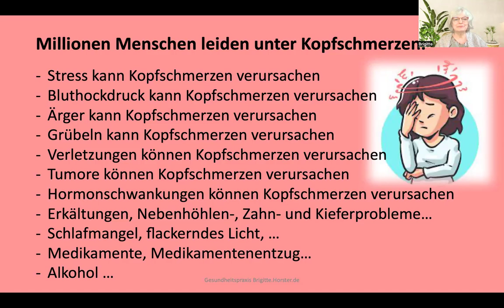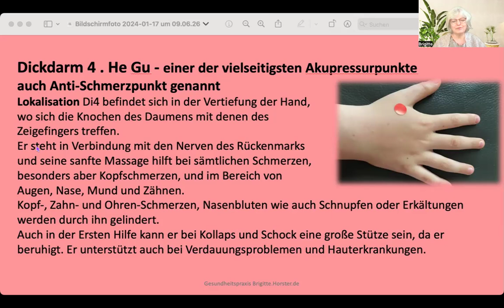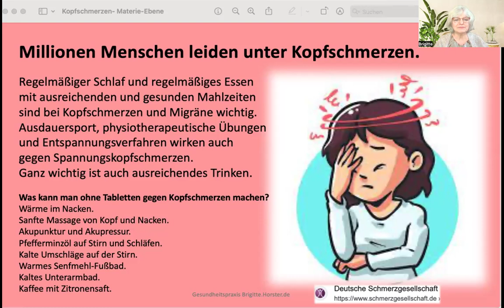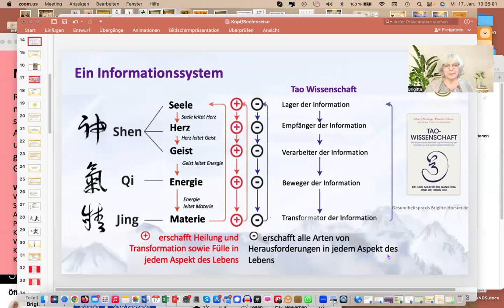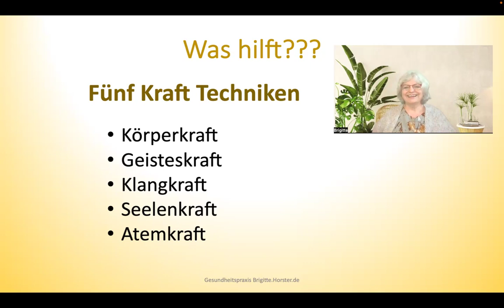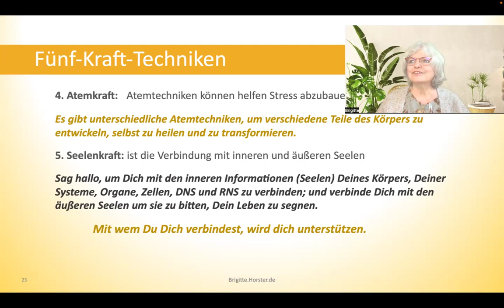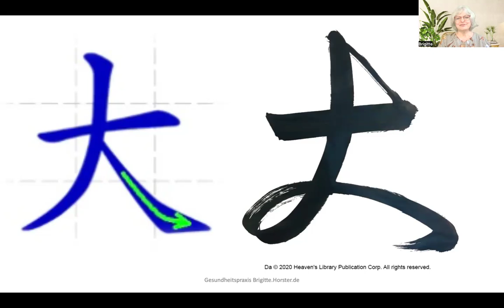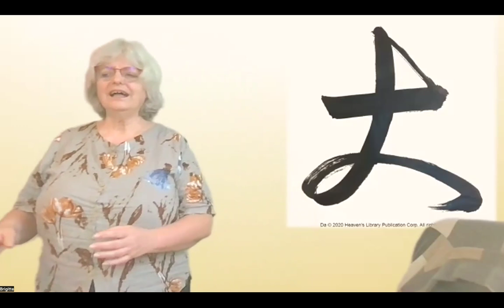Kopfschmerzen/Migräne - was kann ich tun?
Kopfschmerzen (Cephalgie) sind nach Rückenschmerzen die zweithäufigste Schmerzform. Sowohl Kinder als auch Erwachsene leiden darunter.
Wie kann ich mich ganzheitlich unterstützen, was kann ich auf den verschiedenen Ebenen für mich tun?

Am Freitag, den 19.1.24  beginnt unser
❤️DA AI Intensiv-Schreibkurs❤️
Für alle, die Blockaden und Hindernisse überwinden möchten, oder mehr Selbstliebe, Selbstwertgefühl wünschen, oder mehr Liebe empfangen und weitergeben möchte, ihre Frequenz erhöhen, Blockaden im physischen, emotionalen, mentalen oder spirituellen Körper haben oder auf ihrer spirituellen Reise weiter kommen möchten.

3 mal Freitags ab 19.1. von 19:30-21 Uhr.
Ich freue mich auf Dich ❤️❤️❤️
Melde Dich gleich an:

🌟 SOUL BRUNCH mit Brigitte jeden zweiten Mittwoch von 10-11 Uhr
❣️Bitte keine Screenshots oder andere Bild- und Tonaufnahmen machen❣️
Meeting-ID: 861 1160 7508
Kenncode: 3210